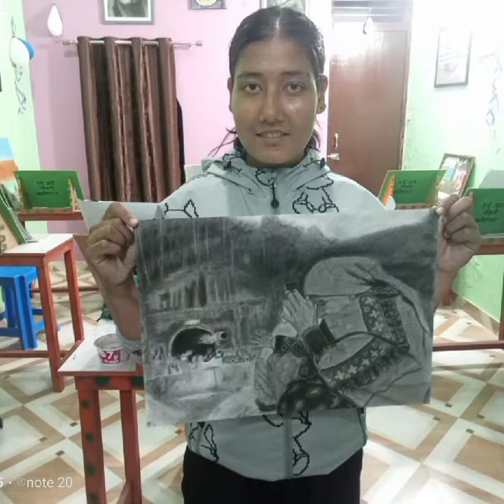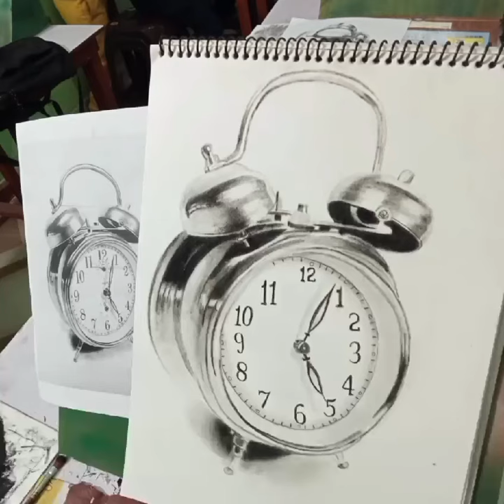harsh art gallery Bageshwar students work